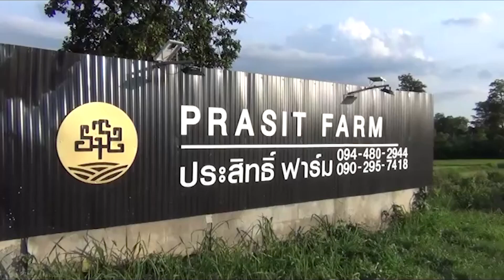ครูเกษียนปลูกอินทผลัมรายได้งาม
ครูเกษียณอายุราชการ จ.มุกดาหาร  หันมาปลูกอินทผลัมประสบผลสำเร็จ รายได้งาม กก.ละ 350 – 400 บาท พร้อมเปิดเป็นแหล่งเรียนรู้ สถานที่ท่องเที่ยวเชิงเกษตร